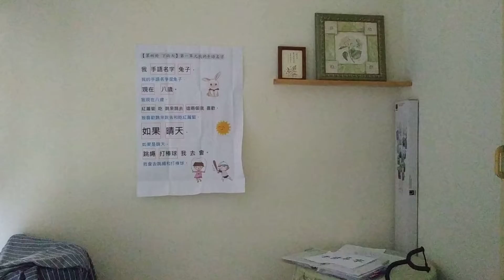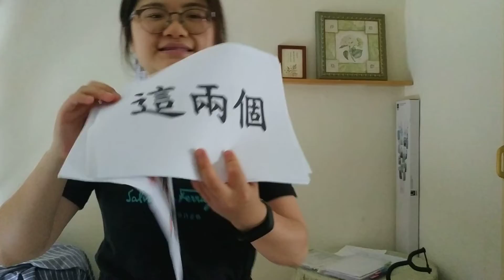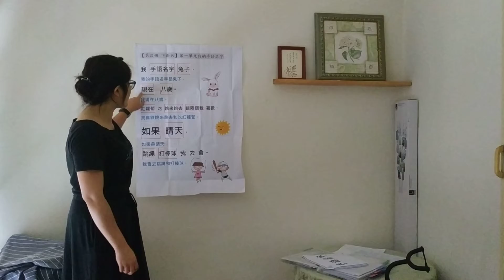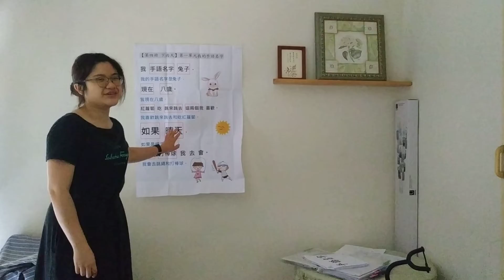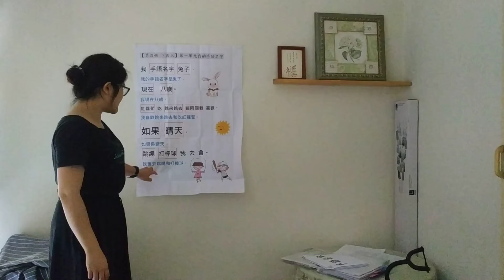02第四冊 第一單元 我的手語名字